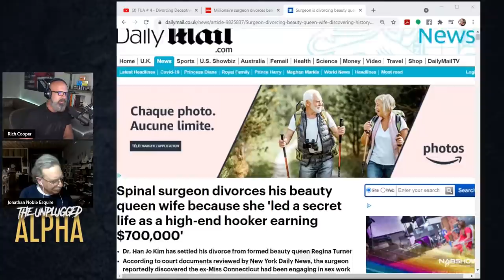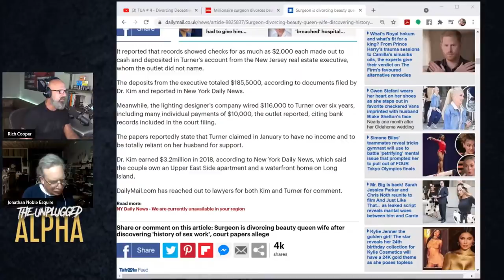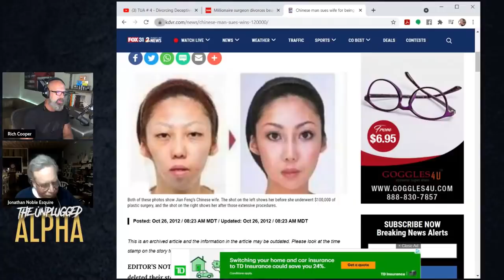NYC Spinal Surgeon DIVORCES CHEATING WIFE | W @Jonathan Noble Esquire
in this video we talk about a recent case of NYC spinal surgeon that divorced his wife because she was making money behind his back off of prostitution.

BTC address:
1L1AUHgPeEWXr5AeG6eStRpHsa93FBSNuk